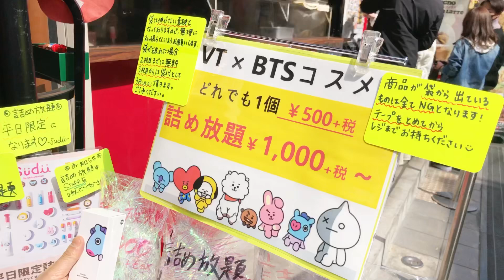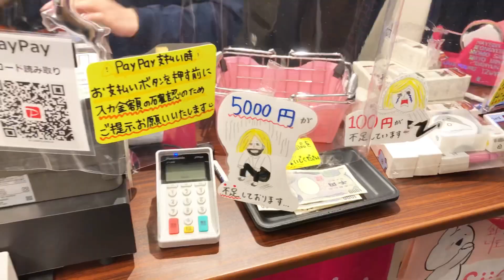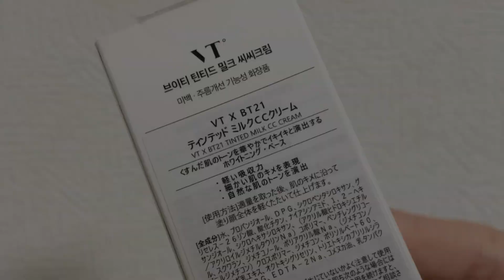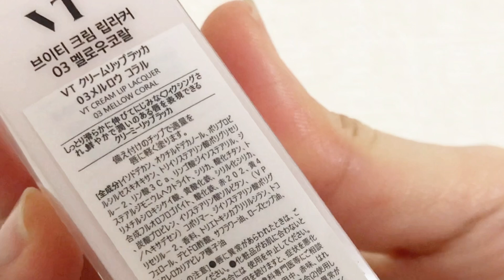【平日の鶴橋】鶴橋コリアンタウン買い物の最新情報‼️韓国コスメ/BTS VTコスメ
Sudii
大阪市生野区鶴橋2丁目18-10
営業10:00-19:00
平日は詰め放題あり
(1000円、2000円、3000円)
土日は詰め放題なし
単品では1つ500円+税

韓国コスメが気になるなら💓